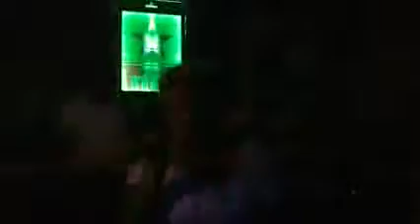Claudia Noemi - Não vou ficar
Show em homenagem ao DIA DAS MULHERES no Kabana Bar em Campinas